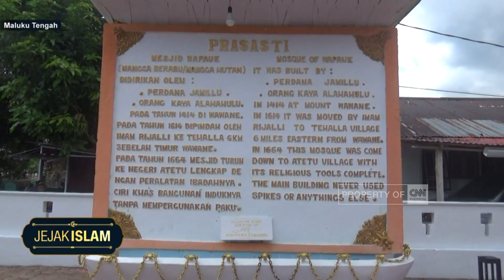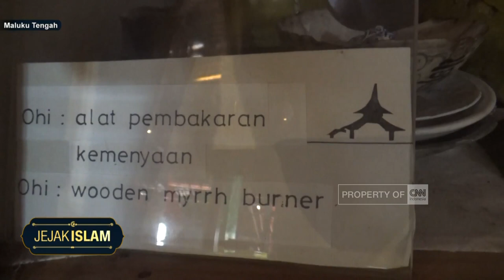Jejak Islam Masjid Wapauwe Maluku Tengah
Masjid wapauwe di negeri Kaitetu, Kecamatan Leihitu, Maluku Tengah, merupakan masjid tua, yang berusia sekitar 690 tahun.

Masjid yang konon terbang dari bukit tehala ke pesisir pantai itu, menjadi pusat penyebaran Islam di Indonesia Timur, yang bermula dari kepulauan penghasil rempah-rempah.